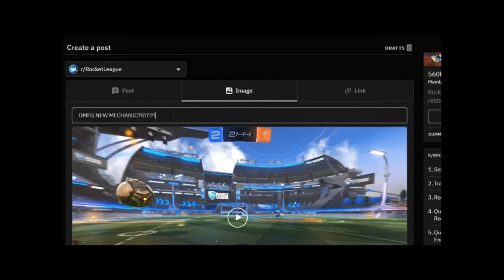Fennec is the best rocket league car